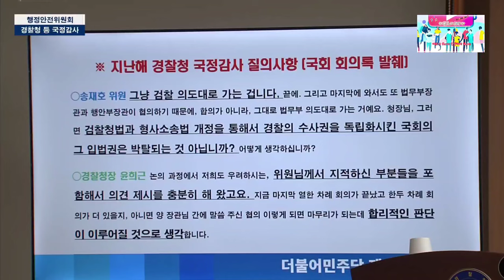2023.10.12일 행전안전위원회 경찰청장 VS 송재호 더불어민주당 국회의원@everyone